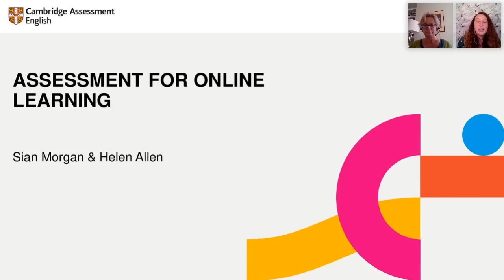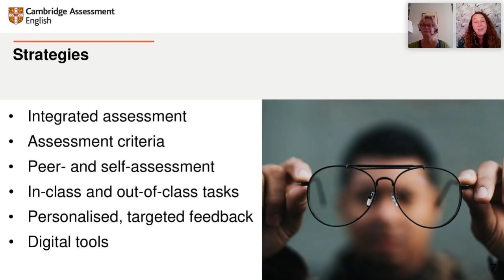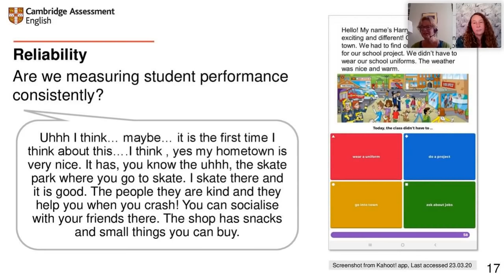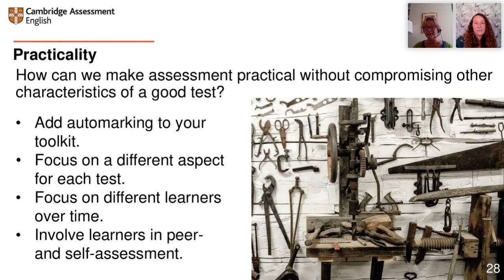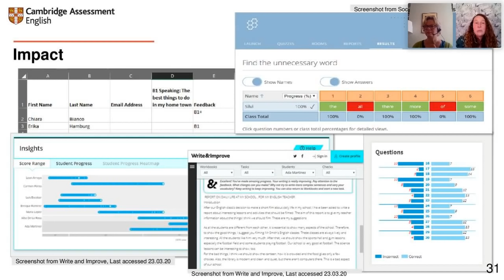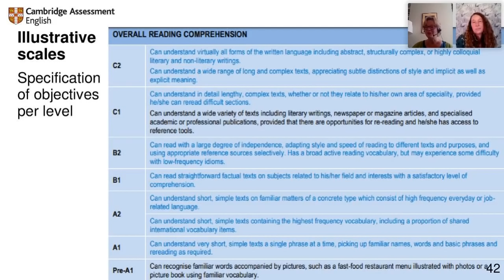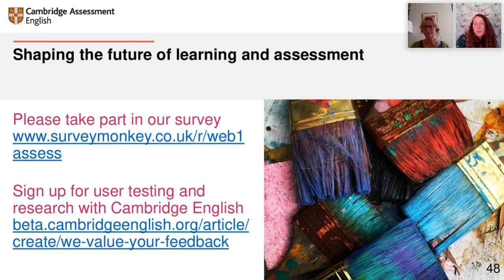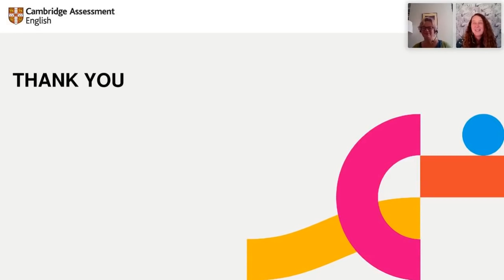Assessment for online learning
In this webinar, we’ll revisit four principles at the heart of assessment and share practical ideas and tools for assessment in your online context.